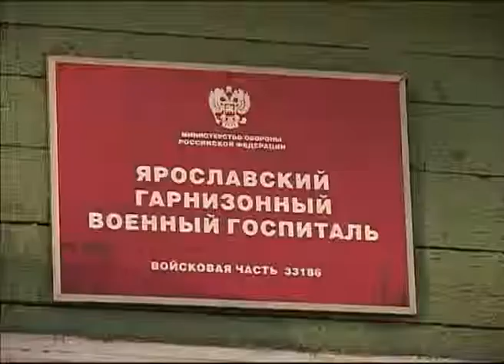Ярославский музей может переехать в военный госпиталь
Ярославский музей-заповедник может переехать в здание военного госпиталя на улице Андропова. По крайней мере, такой вариант обсудил губернатор с вице-премьером российского правительства Ольгой Голодец.